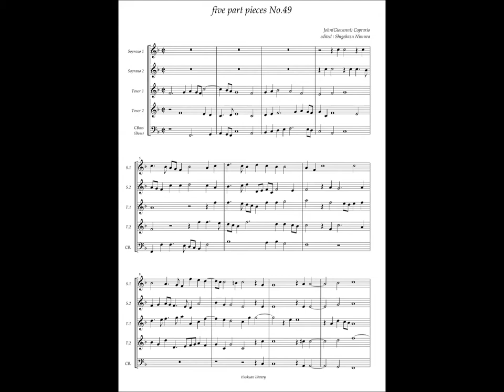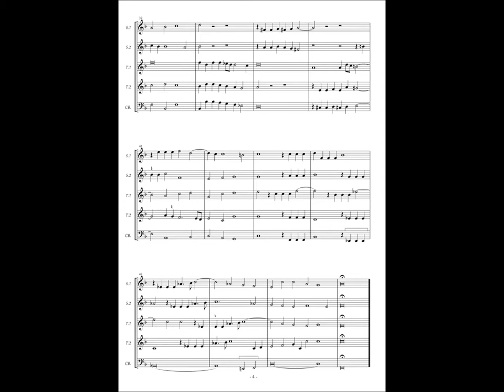Giovanni Coperario, Fantasy à5 No.49